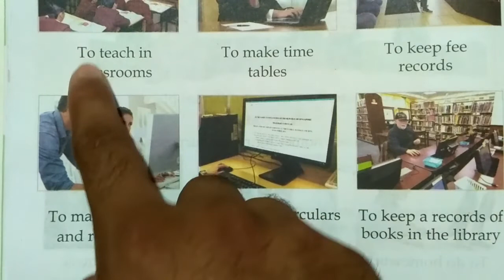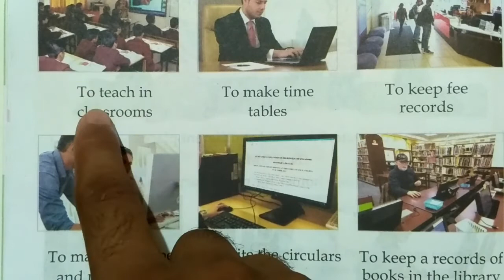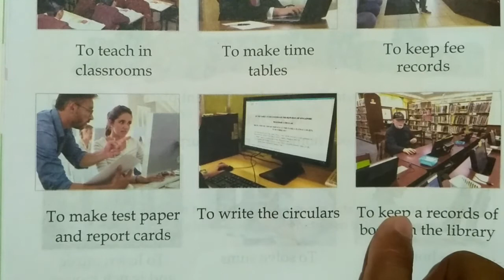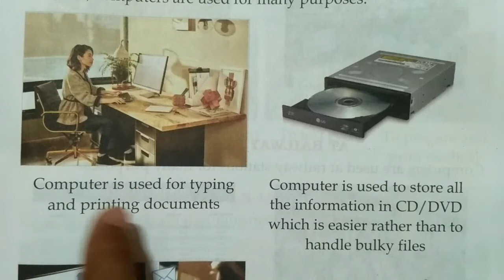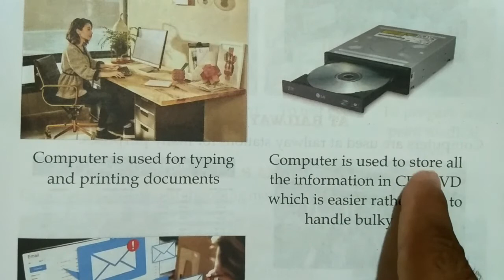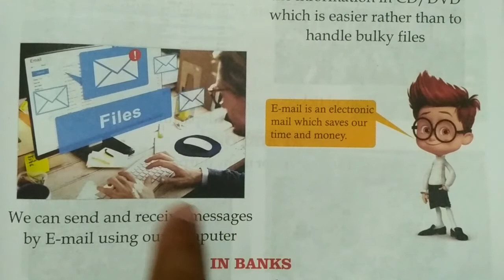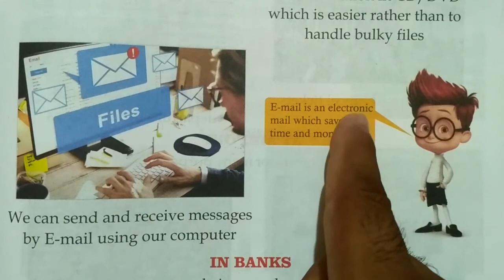Uses Of Computer || Lecture 2 || Chapter 2 || CLASS 2ND || JOGS ACADEMY